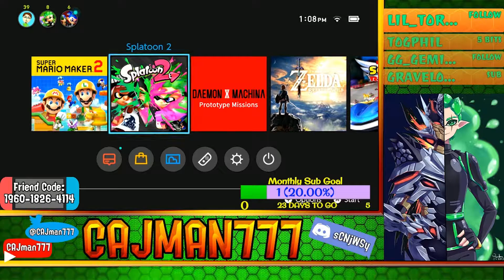Splatpocalypse Stream Highlights | Splatoon 2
No fancy editing for this one as every part was from our FinalFest streams! Enjoy the best moments from the stream!

MickeyPhorGens
MaddiLeigh
Thomas
Color_Craze
Drix